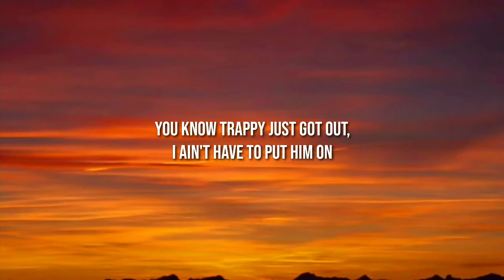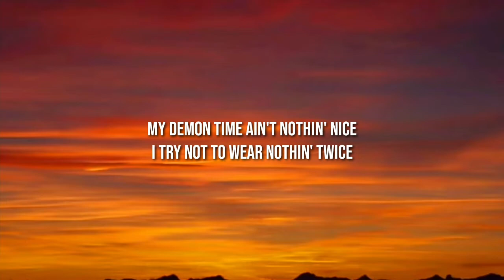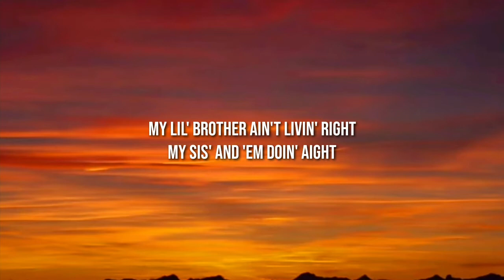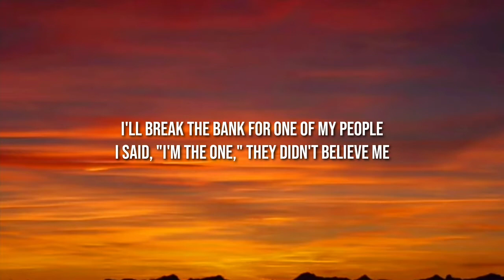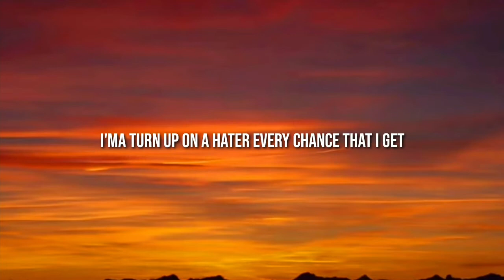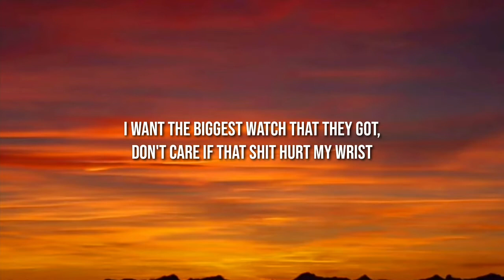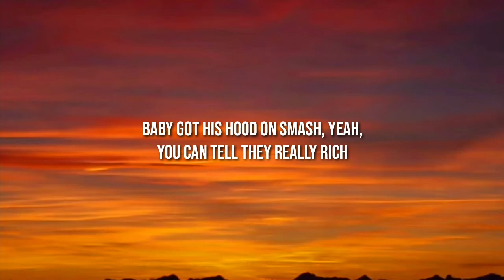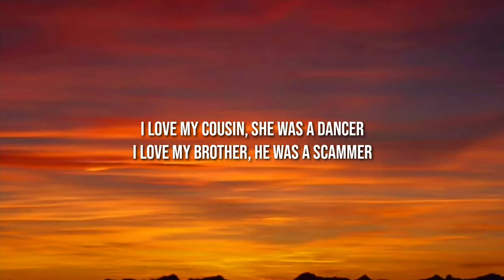DJ Khaled - EVERY CHANCE I GET (Lyrics) Ft. Lil Durk, Lil Baby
Lyrics:

[DJ Khaled:]
Another one
DJ Khaled

[Lil Baby (Lil Durk):]
They makin' it hard, this shit really easy, yeah

[Lil Baby:]
I want the biggest watch that they got, don't care if that shit hurt my wrist
You can miss me with that shit, you know I live in the mix (Money, cars and clothes and hoes)

[Lil Baby {DJ Khaled} (Lil Durk):]
Struggle what made me, we used to have water for dinner, we didn't have nothin' to eat
Soon as I get on his ass, they gon' look at me better, like, "Damn, he was fuckin' with me," yeah

[Lil Durk:]
I'd rather fuck her and pay up her rent for a year just to get out of her feelings
I be around with three million dollars in jewelry, I'm standin' on all the blocks
Black Rolls truck with the all-white seats, remind me of sittin' on Panda, mmm
Sittin' on my lap 'cause I'm pullin' her tracks and I fuck from the back 'cause she callin' me handsome
(Yeah, yeah, yea